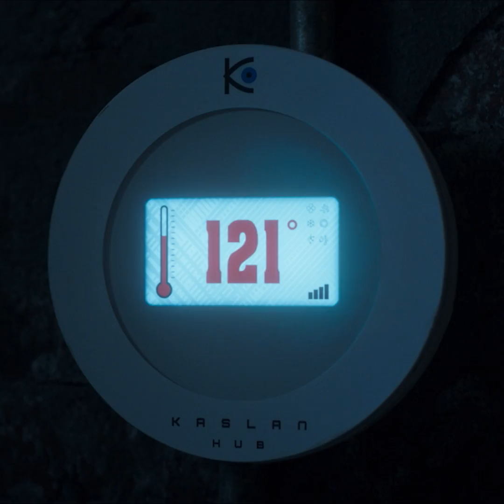Child’s Play “Interactive Buddi” Clip 2019 HD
A contemporary re-imagining of the 1988 horror classic, Child’s Play follows Karen (Aubrey Plaza), a single mother who gifts her son Andy (Gabriel Bateman) a Buddi doll, unaware of its more sinister nature.